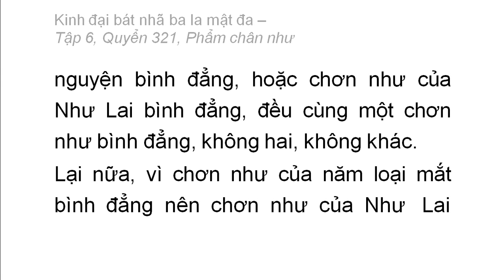Quyển 321: Kinh đại bát nhã ba la mật đa - Phẩm chân như (rất hay) (321/600) (16)